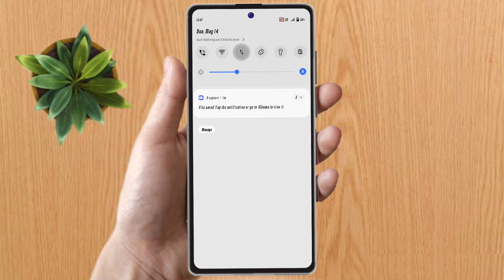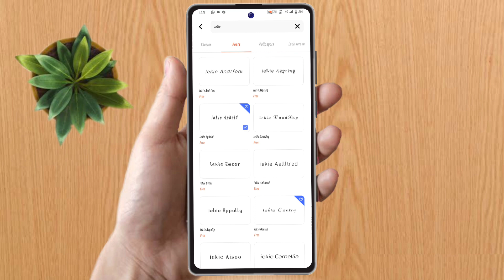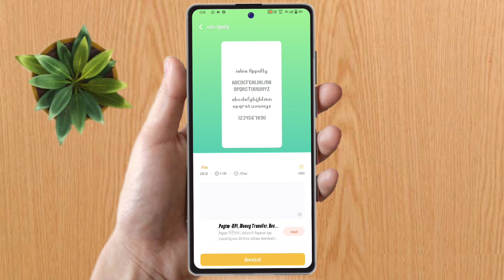how to change font style in iqoo neo 7 pro